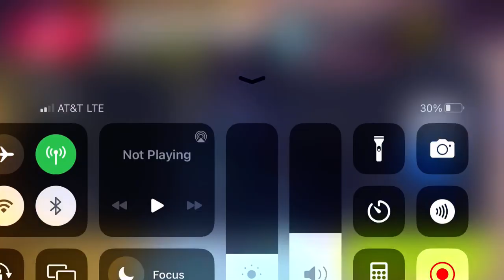Asphalt 9 - Multiplayer - Apollo Evo | 01:08.932